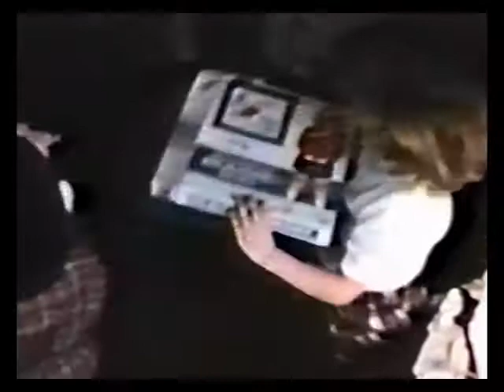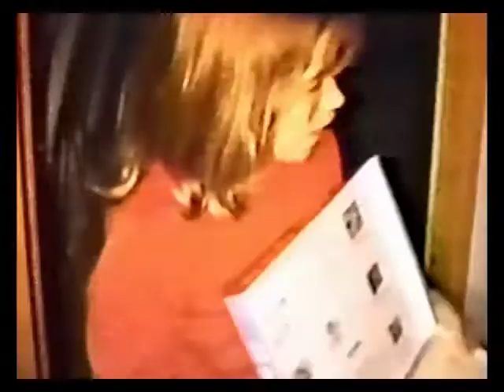Heinen Family Movies